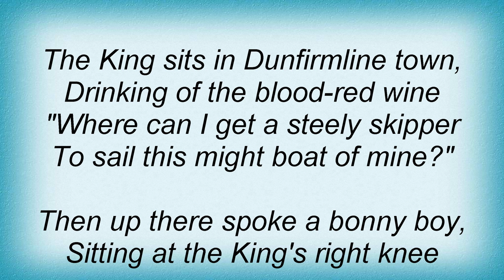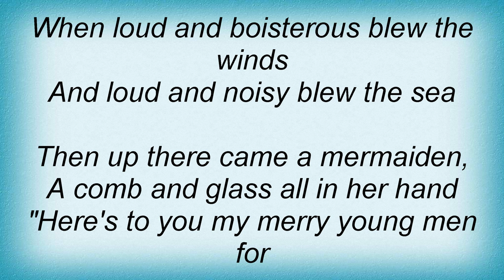Fairport Convention - Sir Patrick Spens Lyrics